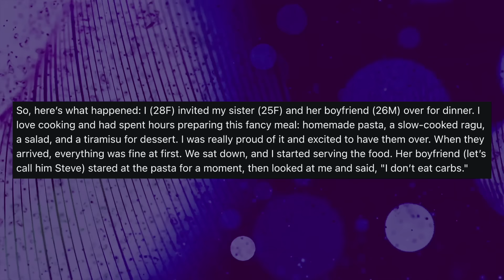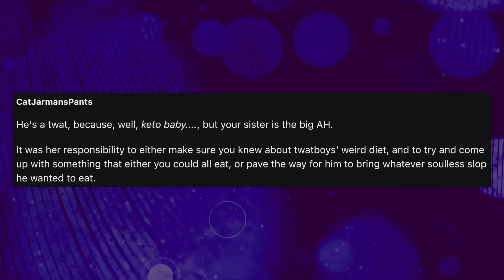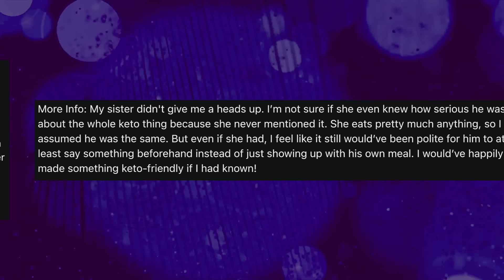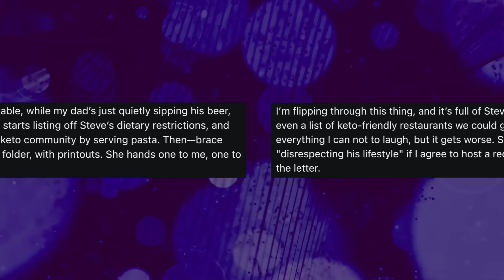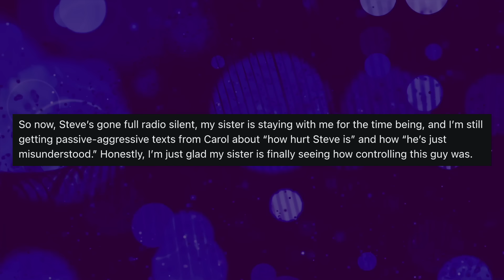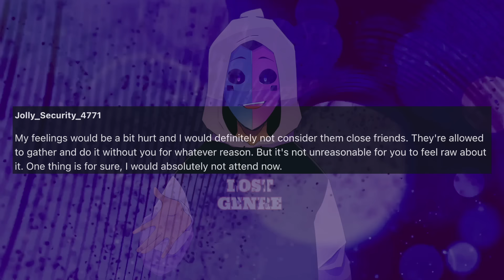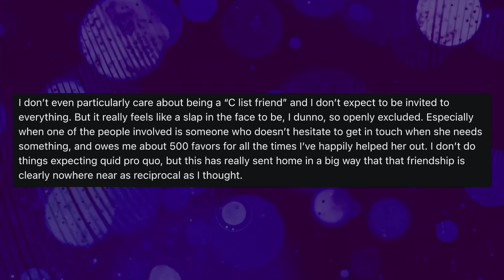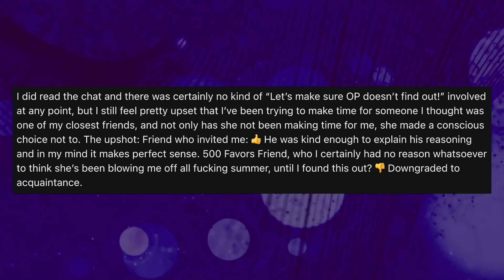Sister's Boyfriend Insulted Me And My Food Since He "Doesn't Do Carbs" So I Kicked Him Out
Reddit Relationship Stories - OP invited her sister and her boyfriend to have dinner at her house, and OP made the food from scratch. The problem happened when the boyfriend refused to eat OP's meal because it was a part of his diet. He took a Tupperware out of his for and started eating, so OP told him to leave.

0:00 Intro
0:08 Story 1
3:38 Comments
5:37 More Info
6:25 Update
11:59 Story 2
14:55 Comments
17:42 Update